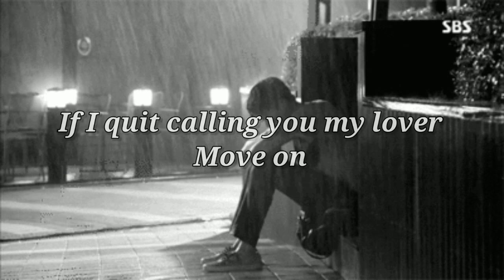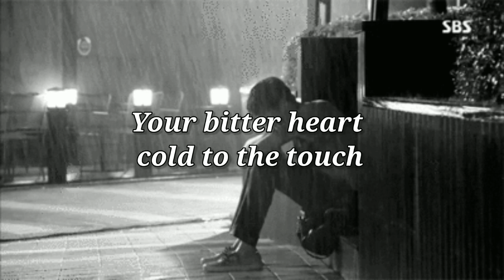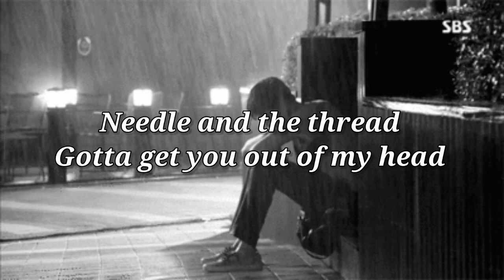Shawn Mendes - Stitches (lyrics)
This will help us to provide you more amazing songs🎶🎵

[Pre-Chorus]
Got a feeling that I'm goin' under
Move on

[Chorus]
I'll be needin' stitches
Trippin' over myself, aching

[Verse 2]
I'm left seein' red on my own

[Pre-Chorus]
Move on

[Bridge]
Needle and the thread, gotta get you outta my head
Get you outta my head

[Chorus]
Falling onto my knees (Falling onto my knees)
And now that I'm without your kisses
I'll be needin' stitches (I'll be needin' stitches)
Begging you to come help (Begging, baby, please)

[Outro]
Now that I'm without your kisses
Yeah, I'll be needin' stitches